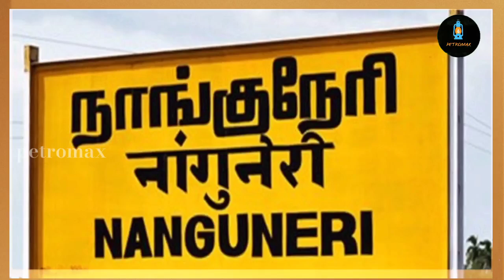இவங்க தல-தளபதியா 😲|| UP COMING THALA-THALABATHI ||LEGEND ANNACHI ||HARI NADAR||RJ SUNDARI ||PETROMAX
DAILY CINE UPDATES